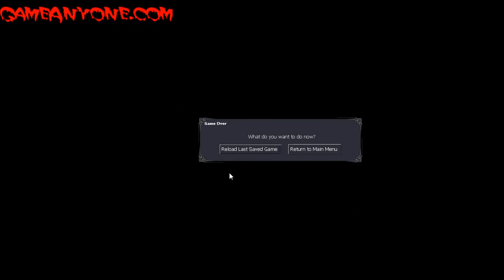walkthrough [dark messiah might and magic][HD][PC] - part 26